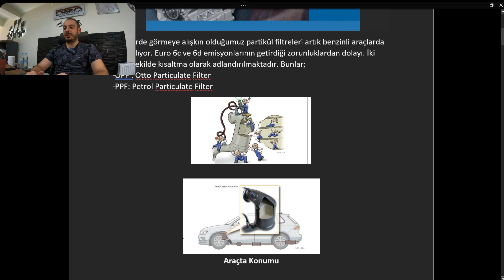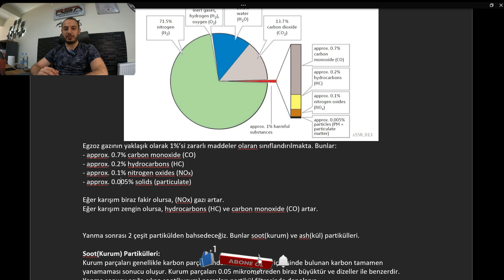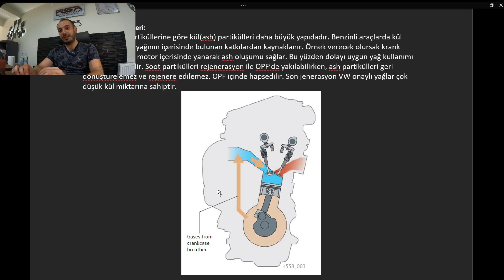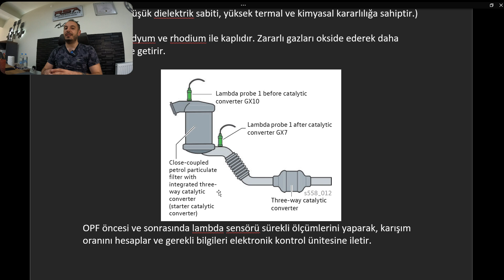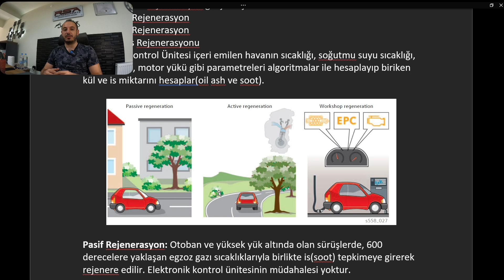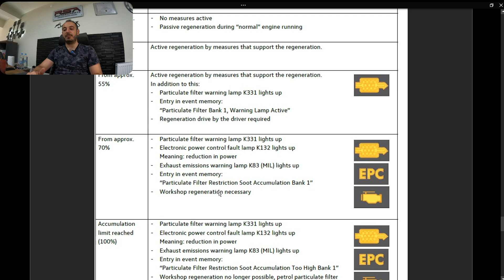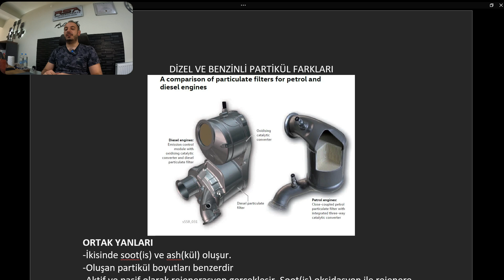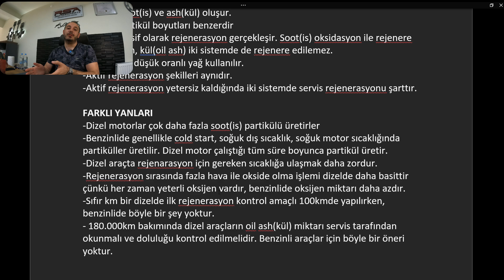Benzinli Partikül Filtresi Nedir ? | OPF PPF GPF | Rejenerasyon | Dizelden Farkı ve Ortak Yanları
Diğer videolarıma da göz atabilirsiniz;

ITG Air Filtre vs Stock Air Filter | İşe Yarıyor Mu ? | Stage3 1.6 TDI 190hp Seat Leon  Test Ettim |
Küçük Dev 1.0 TSI Stage1 135hp 230nm | Stock 95hp 175nm  | VW Polo Mk6 | Dyno | 50-150km/h | Log:
BMW G20 320i Yazılım Vlog | 170hp to 300hp | 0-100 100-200 km/h Top Speed | Yazılımla Kaderi Değişti

Dizellerde görmeye alışkın olduğumuz partikül filtreleri artık benzinli araçlarda kullanılıyor. Euro 6c ve 6d emisyonlarının getirdiği zorunluklardan dolayı. İki farklı şekilde kısaltma olarak adlandırılmaktadır. Bunlar;
-OPF : Otto Particulate Filter
-PPF: Petrol Particulate Filter
Egzoz gazı ölçüm&test metodlarıda değişti. “New European Driving Cycle” (NEDC) ölçümü yerine artık “Worldwide harmonized Light-duty vehicles Test Cycle” (WLTC) kullanılmaktadır. Daha yüksek hızlarda daha uzun süre test yapılıyor diyebiliriz kabaca.

Yanma sonrası 2 çeşit partikülden bahsedeceğiz. Bunlar soot(kurum) ve ash(kül) partikülleri.

Soot(Kurum) Partikülleri:
Kurum parçaları genellikle karbon parçalarından oluşur. Yakıtın içiresinde bulunan karbon tamamen yanamaması sonucu oluşur. Kurum parçaları 0.05 mikrometreden biraz büyüktür ve dizeller ile benzerdir. Yanma sonucu açığa çıkan soot(kurum) parçaları partikül filtresinde depolanır.

Kül(ash) Partikülleri:
Kurum(soot) partiküllerine göre kül(ash) partikülleri daha büyük yapıdadır. Benzinli araçlarda kül oluşumu motor yağının içerisinde bulunan katkılardan kaynaklanır. Örnek verecek olursak krank havalandırması, motor içerisinde yanarak ash oluşumu sağlar. Bu yüzden dolayı uygun yağ kullanımı çok çok önemlidir. Soot partikülleri rejenerasyon ile OPF’de yakılabilirken, ash partikülleri geri dönüştürelemez ve rejenere edilemez. OPF içinde hapsedilir. Son jenerasyon VW onaylı yağlar çok düşük kül miktarına sahiptir.

Ayrıca palladyum ve rhodium ile kaplıdır. Zararlı gazları okside ederek daha zararsız hale getirir.

PARTİKÜL FİLTRESİ REJENERASYON
Benzinli araçlarda partiküller genellikle ilk çalıştırmada oluşur özellikle cold startta. Bundan dolayı rejenerasyon nadiren gerçekleşir.

3 Farklı şekilde rejenerasyon gerçekleşir:
- Pasif Rejenerasyon
- Aktif Rejenerasyon
- Servis Rejenerasyonu
Elektronik Kontrol Ünitesi içeri emilen havanın sıcaklığı, soğutmu suyu sıcaklığı, motor devri, motor yükü gibi parametreleri algoritmalar ile hesaplayıp biriken kül ve is miktarını hesaplar(oil ash ve soot).
Pasif Rejenerasyon: Otoban ve yüksek yük altında olan sürüşlerde, 600 derecelere yaklaşan egzoz gazı sıcaklıklarıyla birlikte is(soot) tepkimeye girerek rejenere edilir. Elektronik kontrol ünitesinin müdahalesi yoktur.

Aktif Rejenerasyon: Kül miktarının yakılacağı kadar pasif rejenerasyon yapılmaz ise, algoritmalar ile hesaplama yapan elektronik kontrol ünitesi aktif rejenerasyonu başlatır. Gösterge panelinde Partikül ışığı yanar ve sürücü bilgilendirilir. Bu durumlarda ışık sönene kadar sürmek gereklidir(Standart otoban sürüşü tavsite edilir.)

Servis Rejenerasyonu: Araç sürücüsü aktif rejenerasyonu tamamlayamaz ve is(soot) miktarı artmaya devam ederse EPC ışığı ve motor arıza ışığı yakarak araç limp mode’a geçer(acil durum modu). Filtreye daha fazla zarar vermemek adına güç kısar ve servis cihazı ile rejenerasyon yapılması gereklidir.

ORTAK YANLARI
-İkisinde soot(is) ve ash(kül) oluşur.
-Oluşan partikül boyutları benzerdir
-Aktif ve pasif olarak rejenerasyon gerçekleşir. Soot(is) oksidasyon ile rejenere edilebilirken, kül(oil ash) iki sistemde de rejenere edilemez.
-Kül miktarı düşük oranlı yağ kullanılır.
-Aktif rejenerasyon şekilleri aynıdır.
-Aktif rejenerasyon yetersiz kaldığında iki sistemde servis rejenerasyonu şarttır.

FARKLI YANLARI
-Dizel motorlar çok daha fazla soot(is) partikülü üretirler
-Benzinlide genellikle cold start, soğuk dış sıcaklık, soğuk motor sıcaklığında partiküller üretilir. Dizel motor çalıştığı tüm süre boyunca partikül üretir.
-Dizel araçta rejenarasyon için gereken sıcaklığa ulaşmak daha zordur.
-Rejenerasyon sırasında fazla hava ile okside olma işlemi dizelde daha basittir çünkü her zaman yeterli oksijen vardır, benzinlide oksijen miktarı daha azdır.